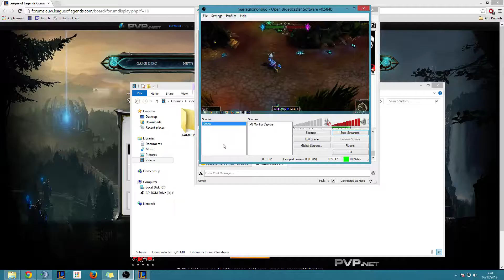New Winter Wonder Lulu Skin spotlight (PBE)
Here guys you can see the features of the new winter skin for Lulu. Enjoy!